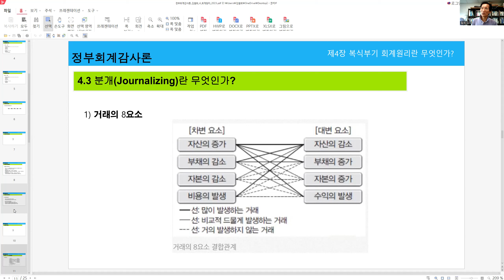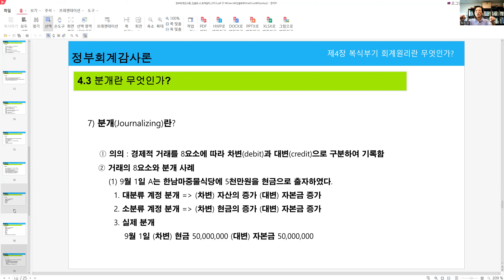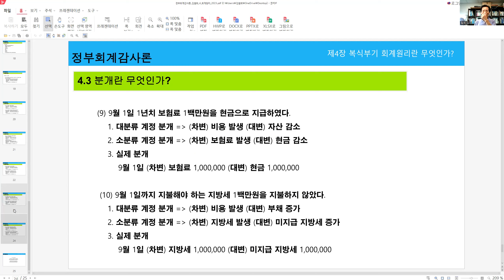2023 정부회계 제4장